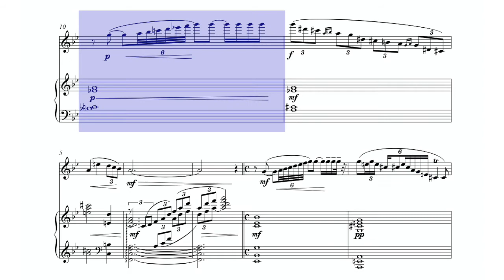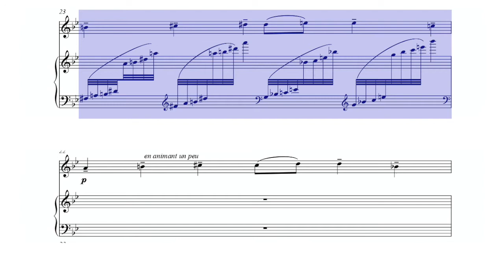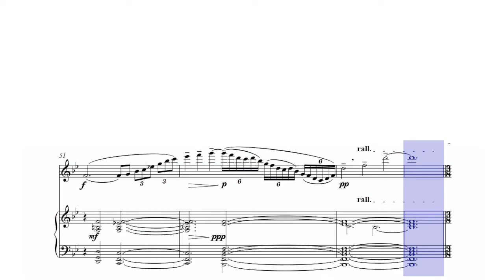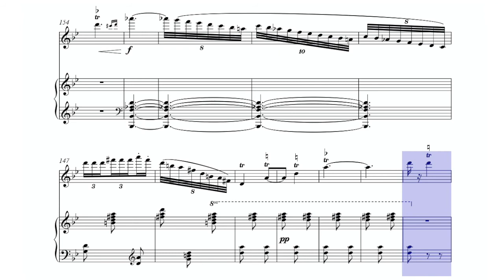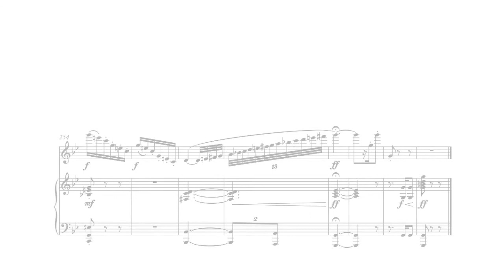🎼P. GAUBERT - Fantaisie for FLUTE and piano - (Sheet Music Scrolling)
0:00 - (Intro)
0:19 - Moderato, quasi Fantasia
1:10 - Assez lent
2:57 - Lent. Tempo I
4:06 - Vif (à un tems)

You can practice the musical piece with the accompaniment here ( @Play FLUTE Alone ):